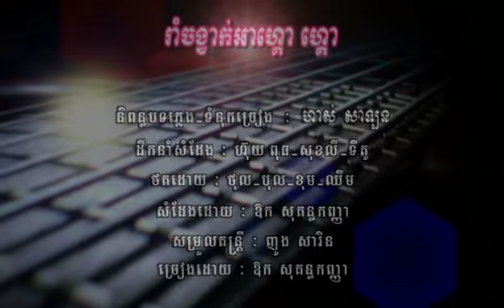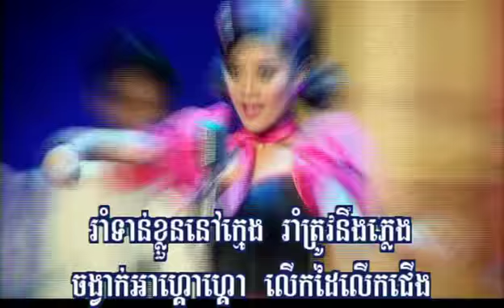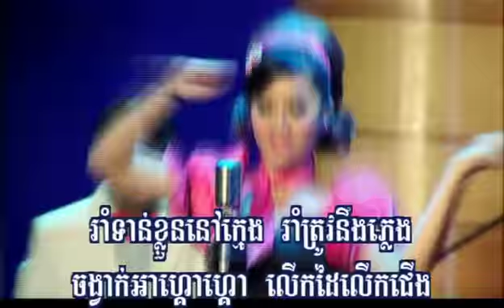Ruam Jorngvak Ago Go Kanha